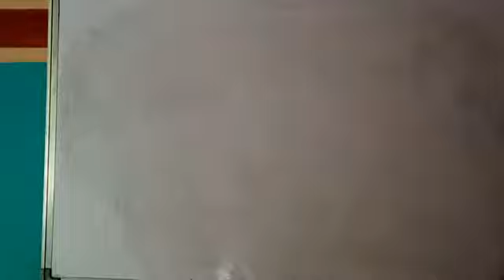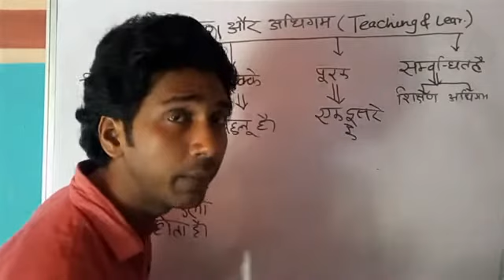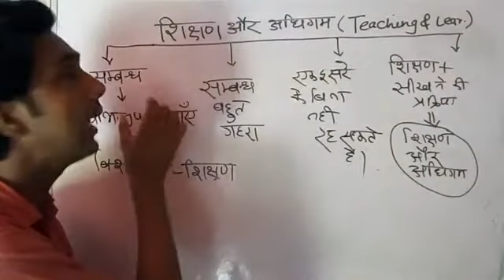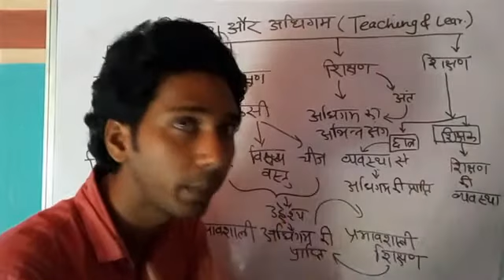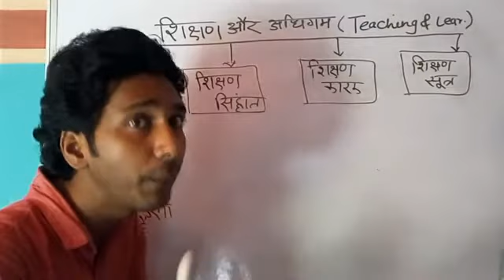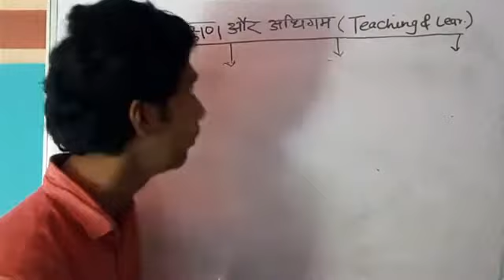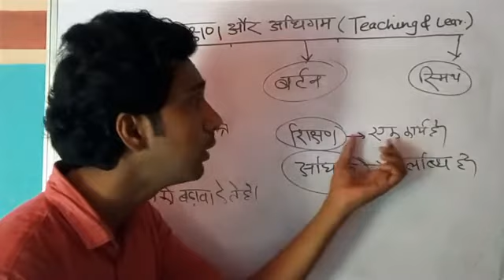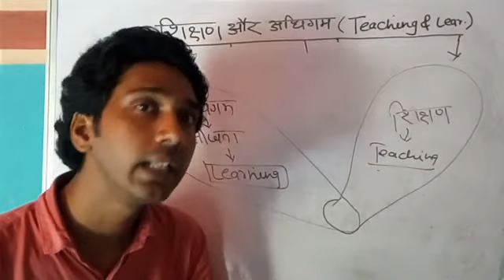शिक्षण और अधिगम (teaching and learning)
प्रिय मित्रों आपके बी. एड. के लिए ये बेहद महत्वपर्ण वीडियो है जरूर देखें